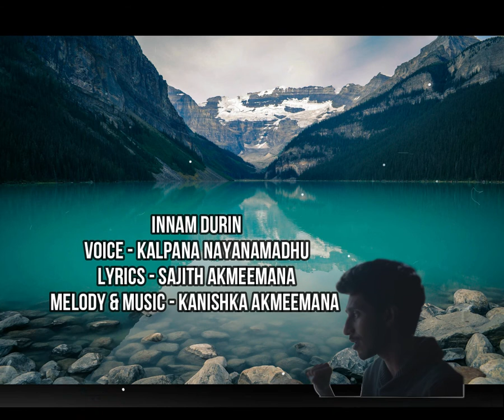මම ඉන්නම් දුරින්-KALPANA Nayanamadhu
Innam Durin - Kalpana Nayanamadhu (ඉන්නම් දුරින්)
 Sajith Akmeemana | Kanishka Akmeemana